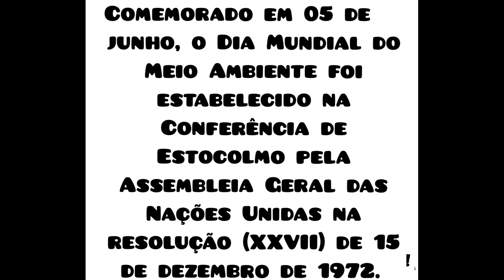HOMENAGEM AO DIA MUNDIAL DO MEIO AMBIENTE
Comemorado em 05 de junho, o Dia Mundial do Meio Ambiente foi estabelecido na Conferência de Estocolmo pela Assembleia Geral das Nações Unidas na resolução (XXVII) de 15 de dezembro de 1972.

Para nós,  amantes das aves e da natureza, sobretudo preservacionistas, não podíamos deixar essa data passar sem a nossa manifestação de amor.

Por isso, como administradora do grupo de WhatsApp OLHA O PASSARINHO, desde outubro de 2019, convidei os participantes para fazermos esta merecida homenagem.  Cada colaborador enviou DUAS FOTOS DE AUTORIA PRÓPRIA DE AVES SILVESTRES e, nesta data comemorativa, estamos lançado o nosso vídeo.

Sou grata a todos os envolvidos e aos colabores do Wikiaves, que enviam para lá as vocalizações das espécies de aves que compõem de forma didática mais esta edição.

Vídeo: Teca Resende
05 de junho de 2022